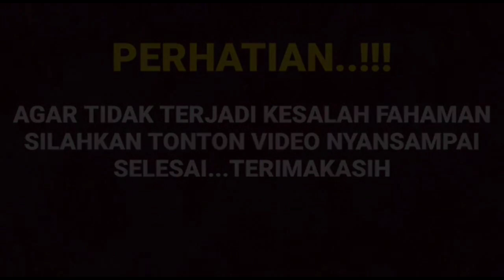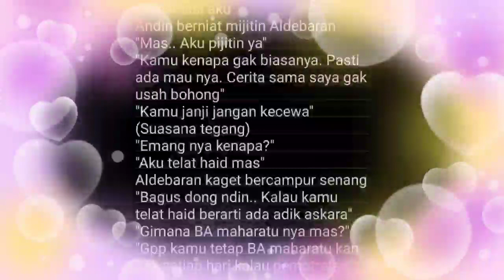Mengejutkan Ternyata inilah curahan isi hati Amanda manopo saat memijat Arya saloka...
__SEKIAN & TERIMAKASIH___